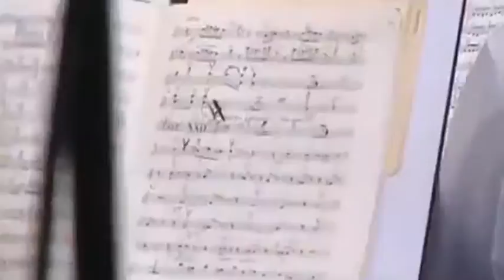Lives of Musicians - Moscow Radio Symphony Orchestra & Vladimir Fedoseyev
Tchaikovsky "Capriccio Italien" music was recorded in 1981